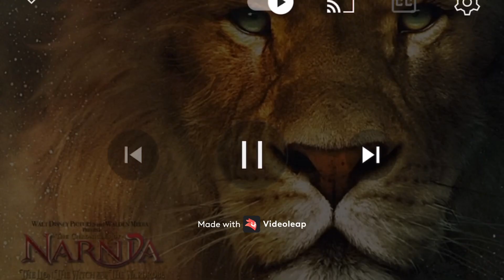Sophie’s floor music 24